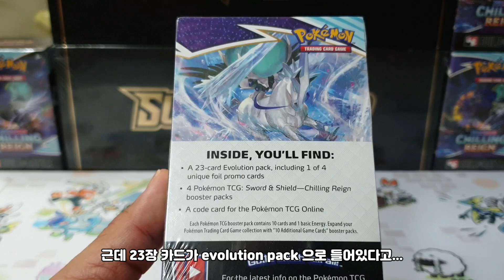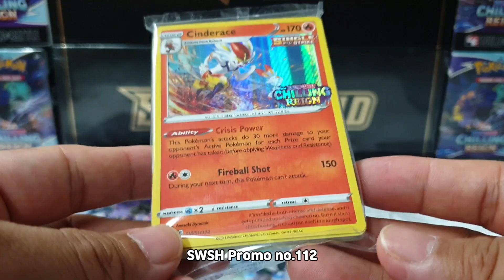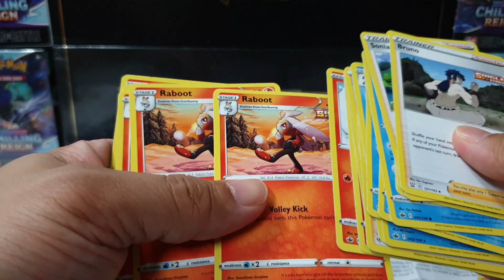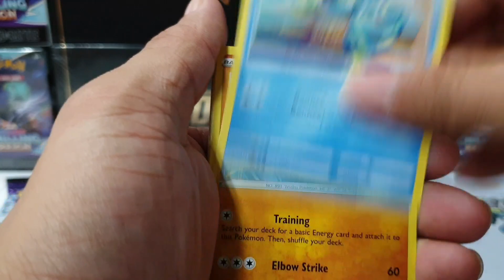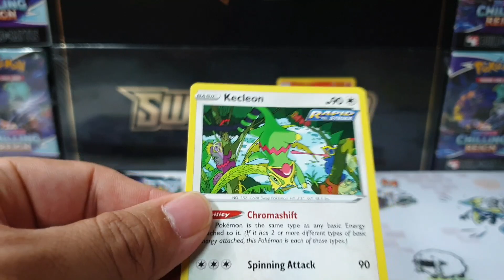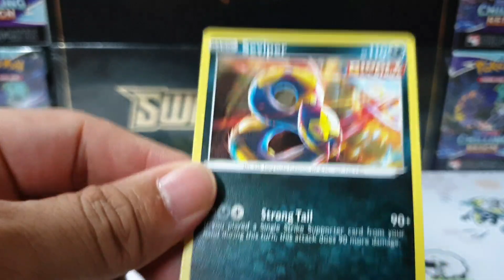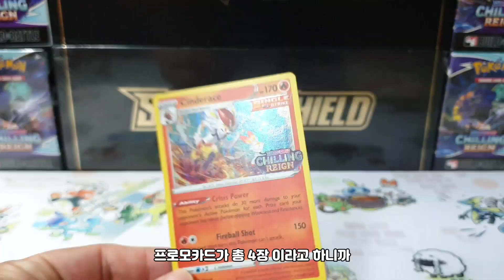포켓몬카드 북미판 소드실드 칠링레인 Build&Battle Box 리뷰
1080p 60 HD 로 감상하시면 좋은 화질로 볼 수 있습니다.

업로드
그외 재미나게놀기 - 뭔가 신나는거 있을때 + 마음 내킬때 + 하고 싶은거 생길때